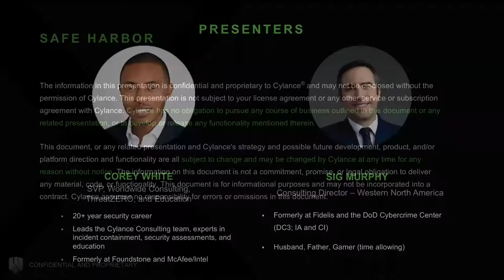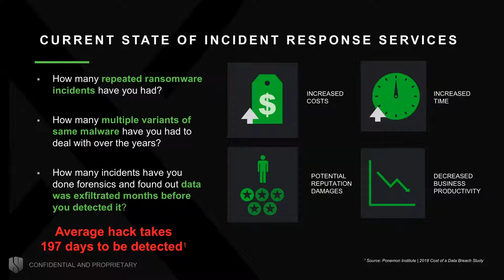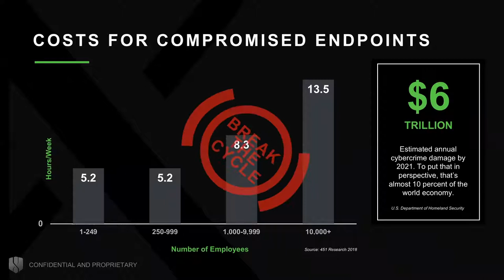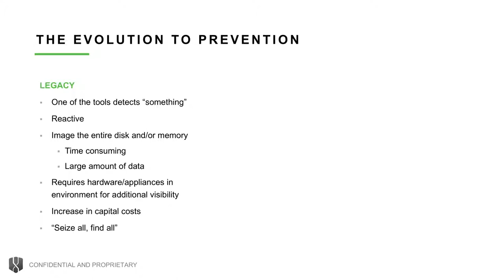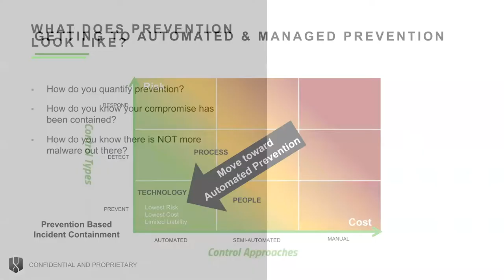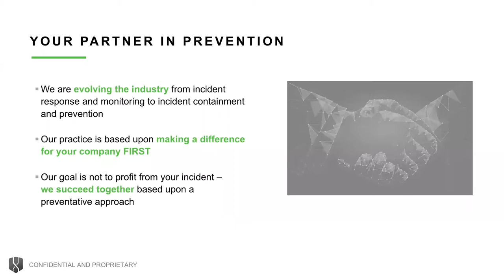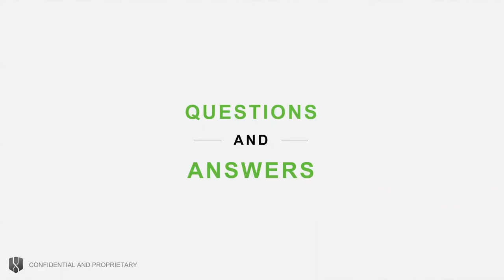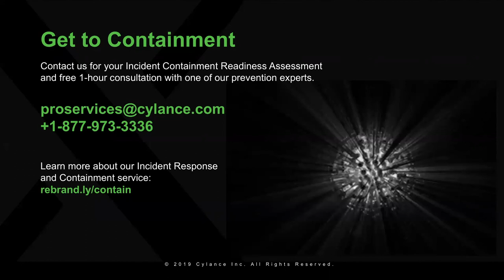Webinar: Don't Respond, Contain - Cylance Consulting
Traditional incident response relies on antiquated methods like manually searching for threats using signatures and indicators of compromise. These legacy processes focus on responding to and monitoring existing attacks, but do little to immunize systems against future attacks. Presenters Corey White and Sig Murphy demonstrate a better way to conduct your incident response using AI-based methodologies aimed at containment and prevention.

Topics will include:

 - The current state of incident response services
 - A case study of a real-world attack
 - Re-examining the respond and monitor approach
 - Why the contain and prevent approach is the future
 - How to leverage AI to stay in a state of prevention

Corey White is the SVP, Global Consulting, ThreatZERO & Education Services at BlackBerry Cylance. He leads the Cylance Consulting team, experts in incident containment, security assessments, and education using prevention-first methodologies. His 20+ year security career includes leading consulting practices at Foundstone and McAfee/Intel.

Sig Murphy is Cylance's Managing Director: Incident Response & Forensics. He is responsible for overseeing, managing, and containing Cyber incidents for Cylance customers and prospective customers. Sig is also responsible for leading our compromise assessment (CA) engagements and other matters to help insure that our clients avoid and/or minimize cyber incidents.

Want to learn more about what is going on in the world of cybersecurity?

Every week on InSecurity, host Matt Stephenson interviews leading authorities in the security industry to gain an expert perspective on topics including risk management, security control friction, compliance issues, and building a culture of security. Each episode provides relevant insights for security practitioners and business leaders working to improve their organization’s security posture and bottom line.

You can find us wherever you get your podcasts including Spotify, Stitcher, SoundCloud, I Heart Radio as well as: